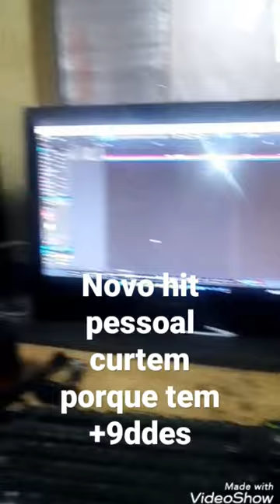19 de novembro de 2022